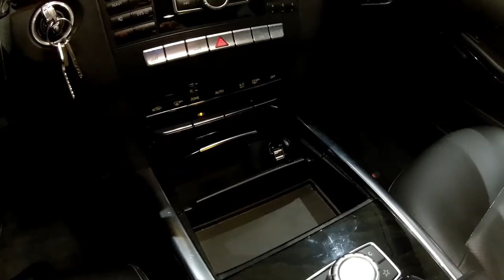Mercedes W212 - How to Replace FUSE in Front Power Outlet.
Guide how to replace fuse in front power outlet.
Mercedes W212.